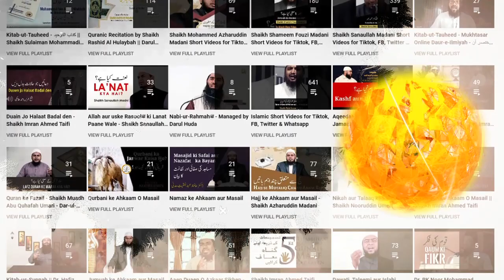28) Prophet Muhammadﷺ ki zindagi ke 2 parts - Shaikh Abdul Azeem Madani || Darul Huda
Speaker : Shaikh Abdul Azeem Madani

DAR-UL-HUDA plans to Start a:

- Studio
- Clothes Bank
- Bore-well Project